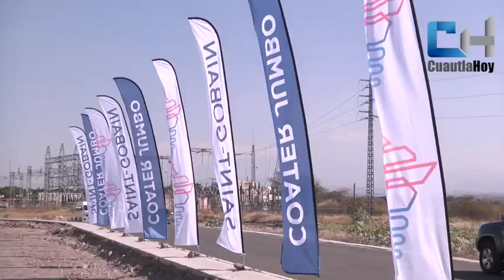Nueva área de producción Coater Jumbo de la planta Saint-Gobain en Morelos.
El gobernador de Morelos, Cuauhtémoc Blanco Bravo, asistió a la inauguración de la nueva área de producción Coater Jumbo de la planta Saint-Gobain, ubicada en el poblado de Xalostoc del municipio de Ayala